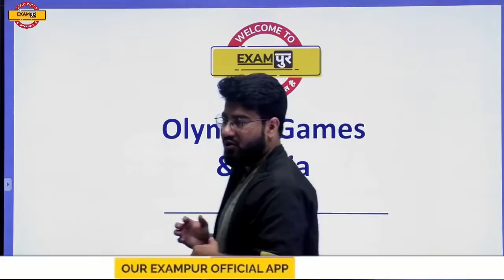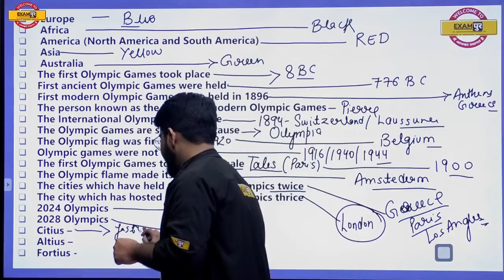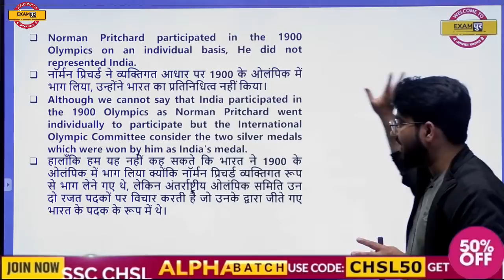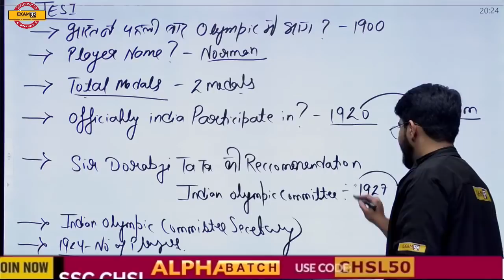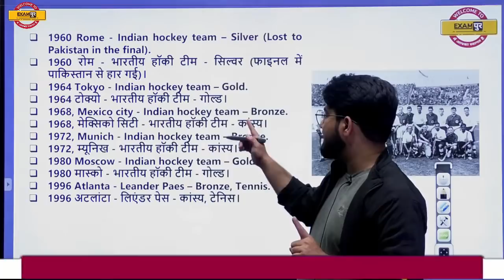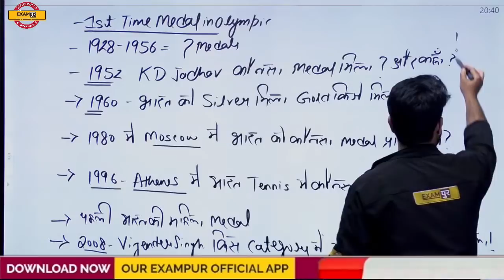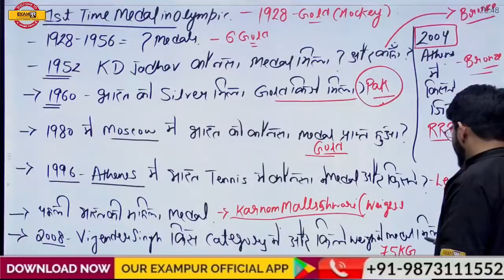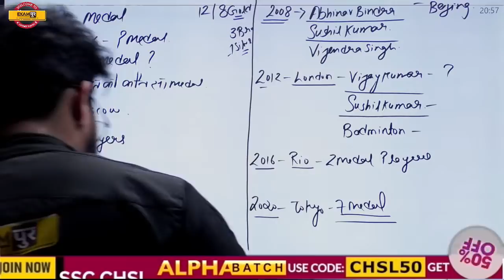SSC CHSL Static GK Classes | Olympic India Test | Chetan Sir | SSC Exampur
static gk for ssc chsl 2022
ssc chsl 2022 static gk
ssc chsl
ssc cgl